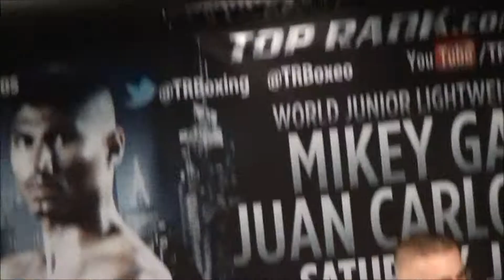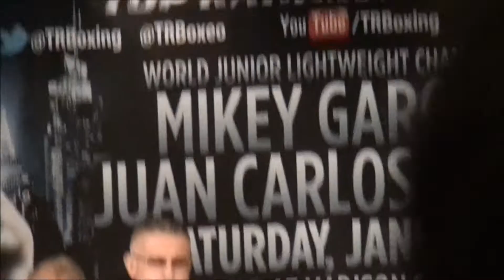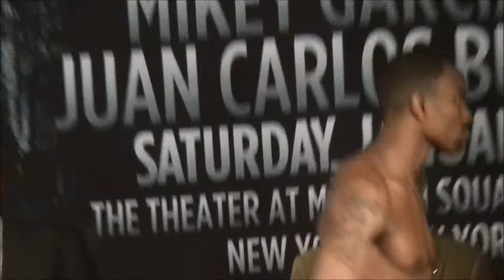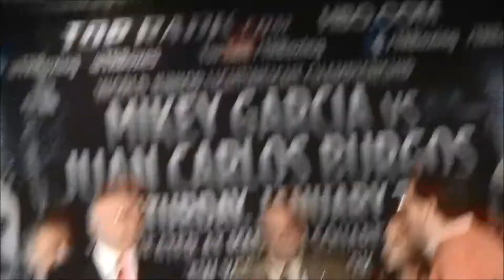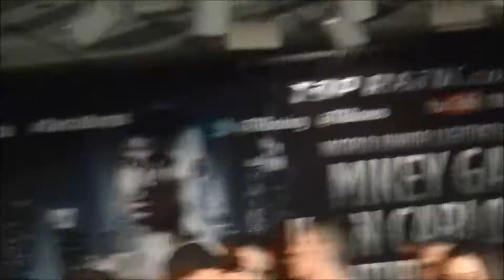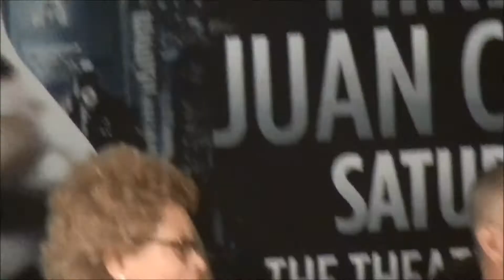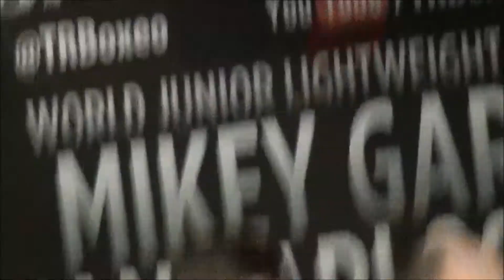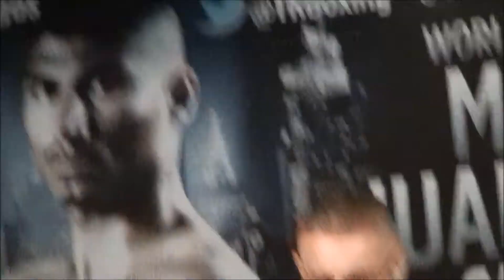Garcia Burgos Weigh In 012414